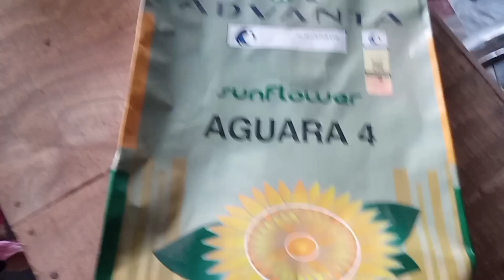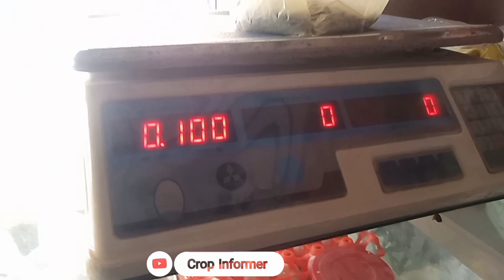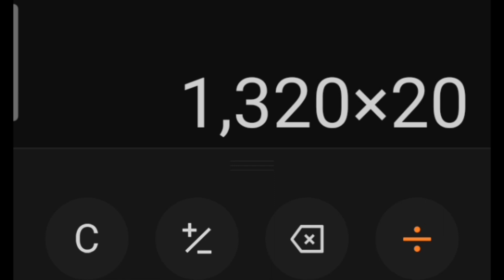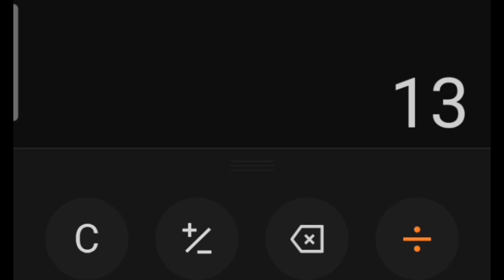Seed Rate for Spring Sunflower in Pakistan||Crop Informer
In this video I tell you about seed rate of sunflower to maintain desired number of plants for high yield.